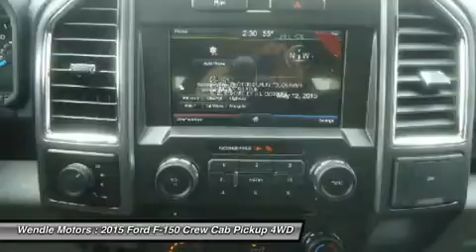2015 Ford F-150 T15104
2015 FORD F-150 Spokane, WA
Stock# T15104

Wendle Motors
9000 N Division St

This 2015Ford F-150 XLT will sell fast!! *Bluetooth* SAVE MONEY AT THE PUMPS KNOWING THISFORD GETS 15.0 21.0 MPG *Please let us help you with Finding the ideal New, Used, or Certified vehicle, - Getting the best prices and incentives available and Explaining purchase, lease, and financing options.* *Wendle Ford Sales prides itself in exceeding all customer expectations! The next step? Give us a call to confirm availability and schedule a hassle free test drive! We are located at: 9000 North Division Street, Spokane, WA 99218.*
Save $8,641 - $3,691 Dealer Discount + $2,250 Retail Customer Cash + $1,000 F-150 XLT Retail Customer Cash + $1,700 Bonus Customer Cash. Not all buyers will qualify for Ford Credit financing. Residency restrictions apply. For all offers, take new retail delivery from dealer stock by 4/1/2016. See dealer for qualifications and complete details. Additional $300 Retail Customer Cash on all 2.7L EcoBoost engines.